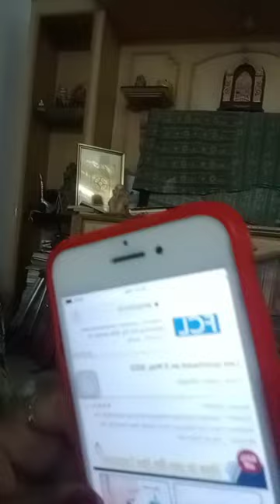A Jaw Massager - For a slim jawline - FEXMY Jawline exerciser, on Amazon